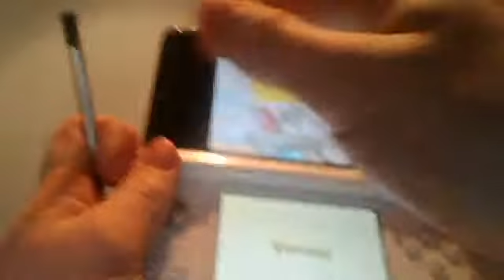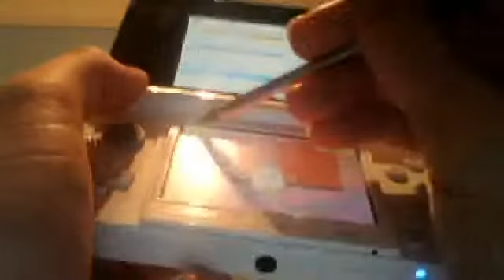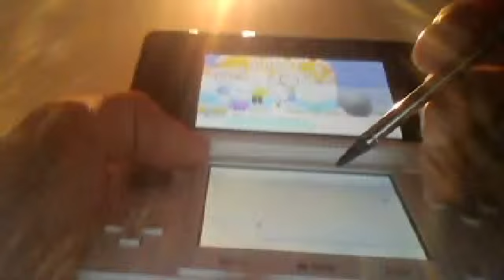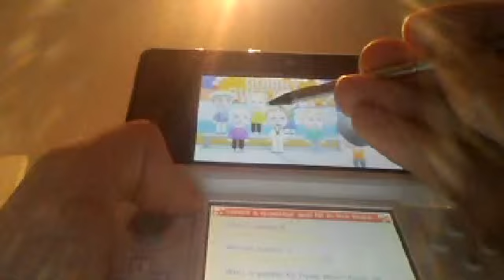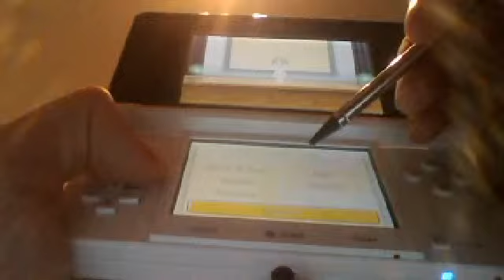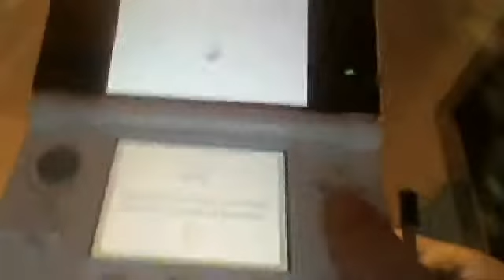Jason plays Tomomdachi life!!!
if you have a surgestion for someone i could add onto my island or an idea for a new siries for my channel i would gladley make it happen! :3